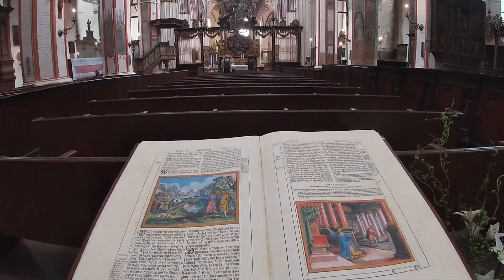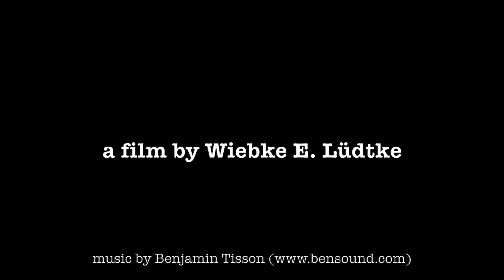Identity-Ritual-Death in the Baltic Sea Region; A film by Wiebke E. Lüdtke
Interdisciplinary Spring School “Identity-Ritual-Death in the Baltic Sea Region”, Kulice, Poland, May 29th - June 4th